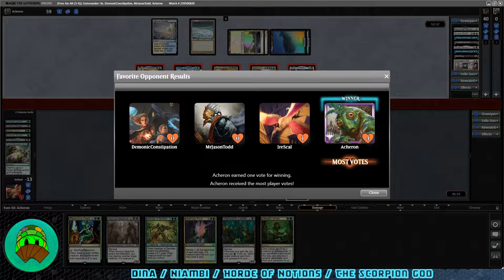No Combos Dina versus Niambi, Horde of Notions and The Scorpion God | EDH / CMDR Gameplay | STX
Sometimes you run out of tea, sometimes there just isn't any to brew.

Check out Facebook for my latest posts @DurdleMTG

The final deck list will be available in the description of the third video for a commander, and the deck tech that follows in a typical series. This will not be typical for other series.

"Sexy Julia" by Sascha Ende
"Hades" by Sascha Ende
All used under license.